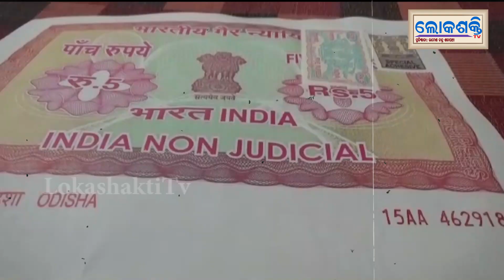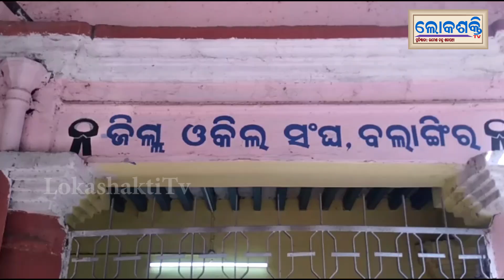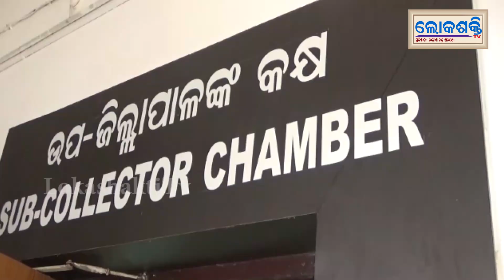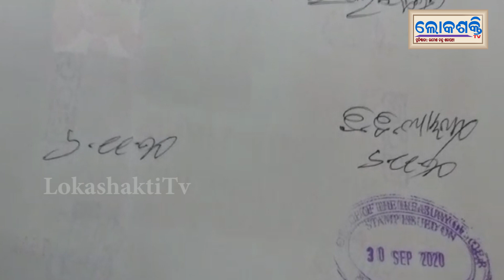ବଲାଙ୍ଗୀର ସହରରେ ଦିନକୁ ଦିନ ବଢ଼ିବାରେ ଲାଗିଛି ଷ୍ଟାମ୍ଫ ଦୁର୍ନୀତି || Stamp corruption is on the rise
Stamp corruption is on the rise in the city of Balangir .